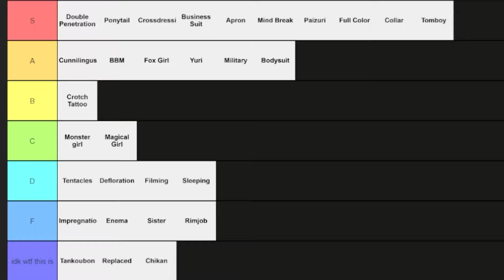Michi "S" Mochievee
Don't worry, she just wants to be seen as a top